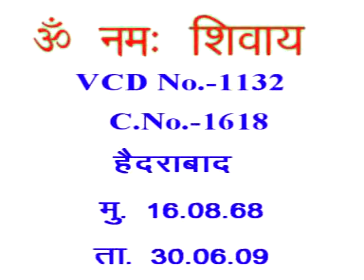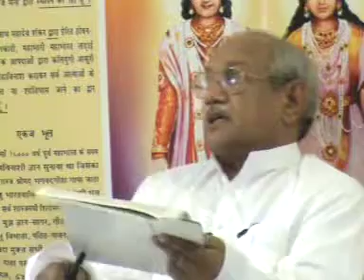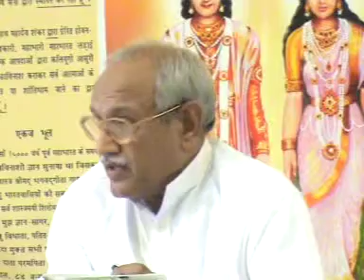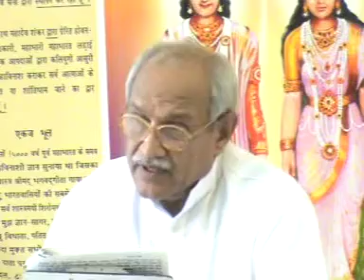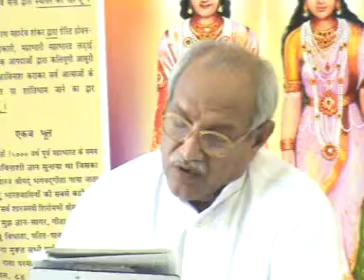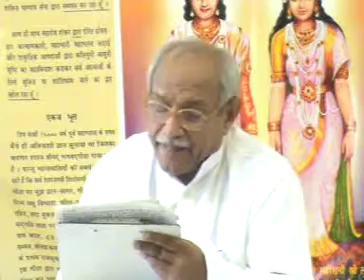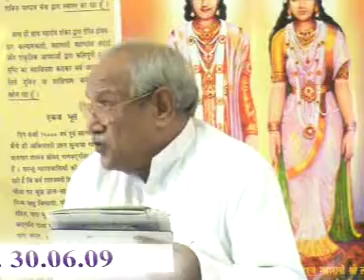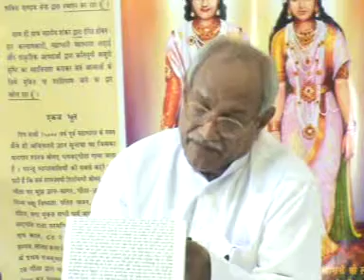VCD 1132 शिवबाबा की मुरली Shivbaba Ki Murli